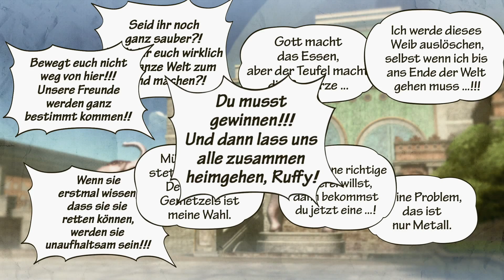Lets Play One Piece Pirate Warriors 3 100% German Gameplay HD PS4 Die Piraten vs. die CP9 Zocken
Viel Spaß beim meinem Lets Play von One Piece, Pirate Warrios 3 und gleichzeitig meiner Idee "Zocken mit Frau" einzuführen.
Ihr dürft uns auf der Reise mit Ruffy und der Strohhutbande begleiten.

Ihr findet mich jetzt auch auf Twitter und Facebook